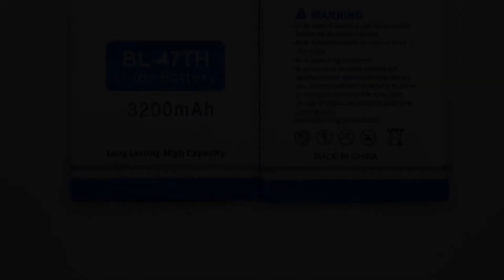Photos of the LG G Pro 2 D838 | Not A Review!